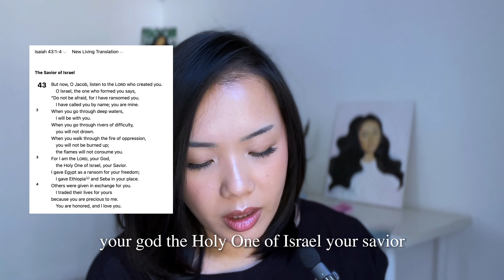big attacks = bigger breakthroughs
Isaiah 41:17-20 | New International Version

17 “The poor and needy search for water,
    but there is none;
    their tongues are parched with thirst.
But I the Lord will answer them;
    I, the God of Israel, will not forsake them.
18 I will make rivers flow on barren heights,
    and springs within the valleys.
I will turn the desert into pools of water,
    and the parched ground into springs.
19 I will put in the desert
    the cedar and the acacia, the myrtle and the olive.
I will set junipers in the wasteland,
    the fir and the cypress together,
20 so that people may see and know,
    may consider and understand,
that the hand of the Lord has done this,
    that the Holy One of Israel has created it.